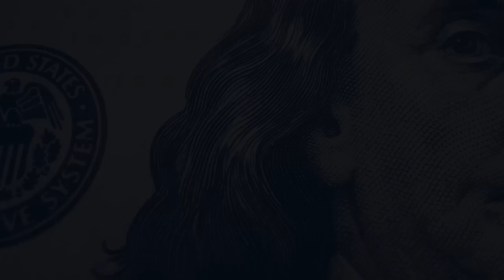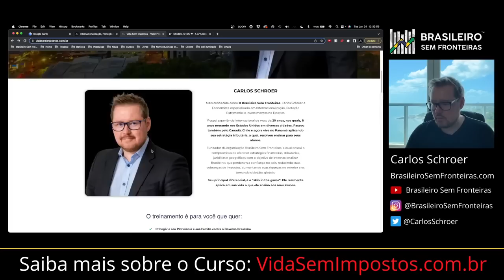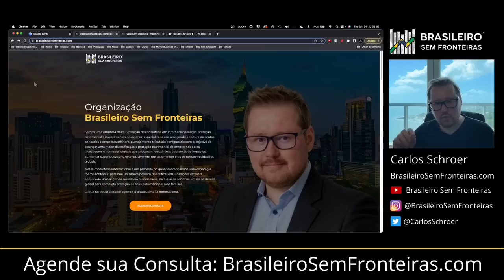O Lula vai ser expulso do Uruguai